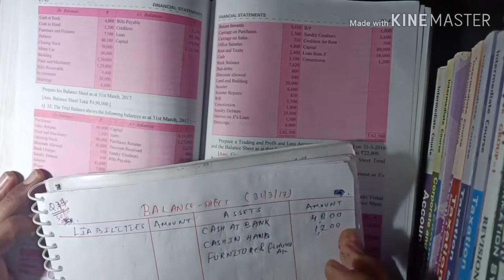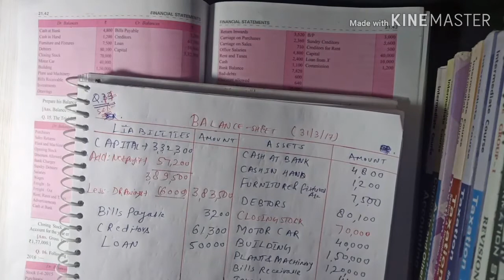Financial Statement | Q14 | DK Goel Solutions | Accounts | Commerce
Financial Statement | Q14 | DK Goel Solutions | Accounts | Commerce |Hey! I found this amazing app with the best video courses.